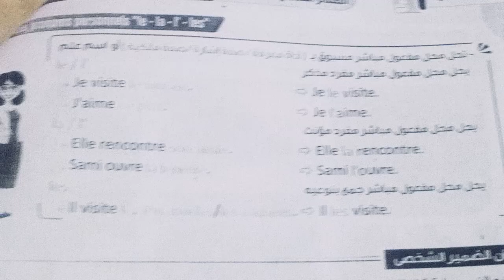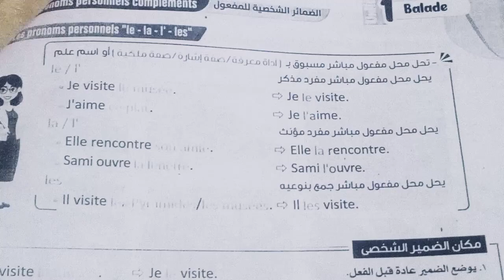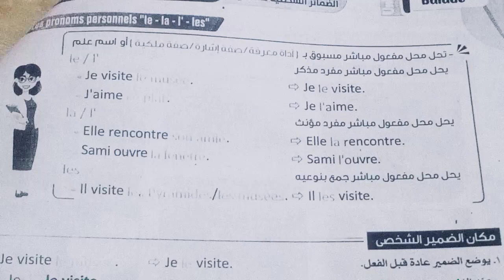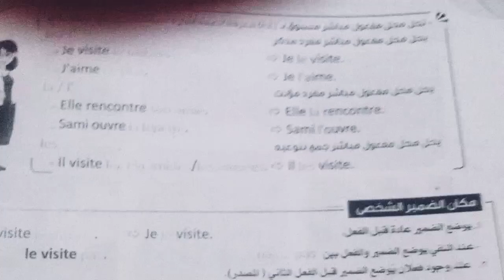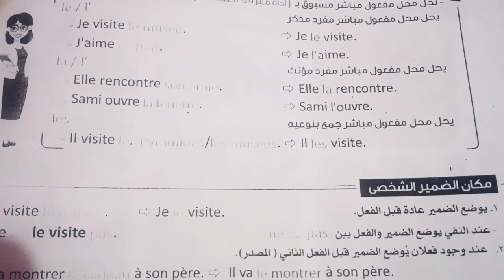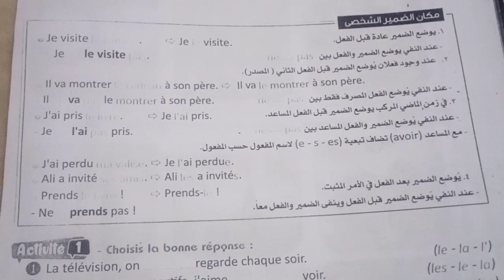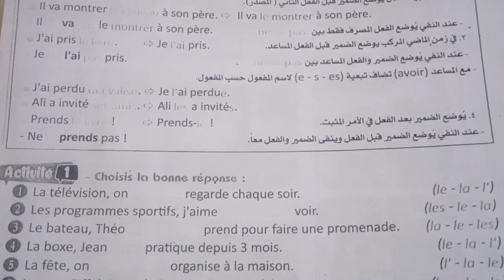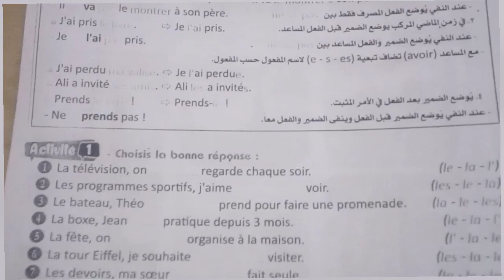أقوي شرح !! لقاعده الضمائر الشخصيه: ثالثه إعدادي لغات ، ثالثه ثانوي عام 😍🏃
تعلم # تعليم # l'école française avec Hadeer badr
الضمائر الشخصيه